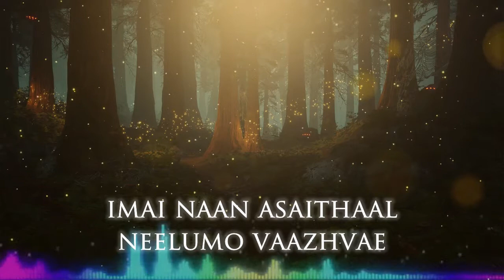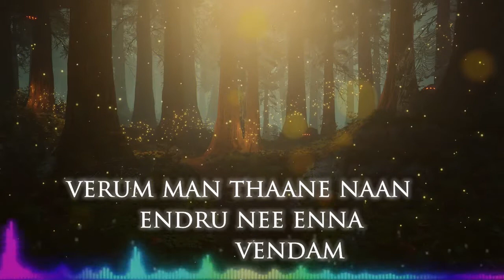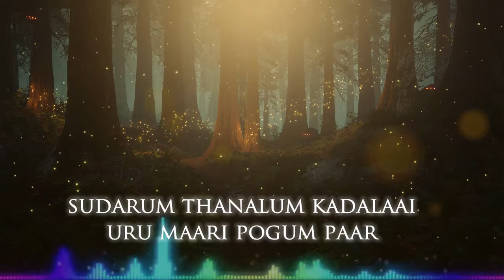Mannennum Maaya Thee Lyric Video | Boomika | Aishwarya Rajesh | Nature Song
A beautiful Composition and great lyrics that conveys that Nature has feelings too.